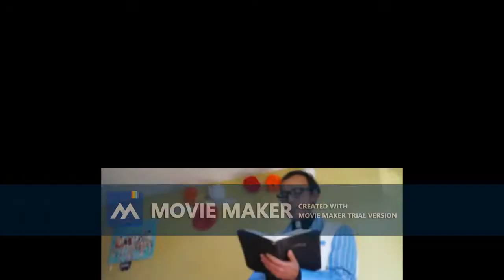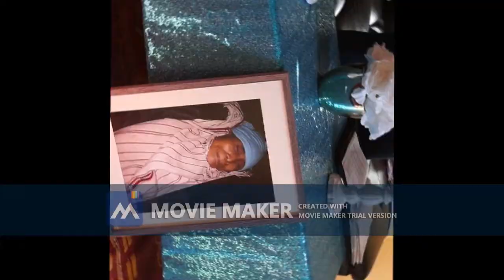funeral worship service